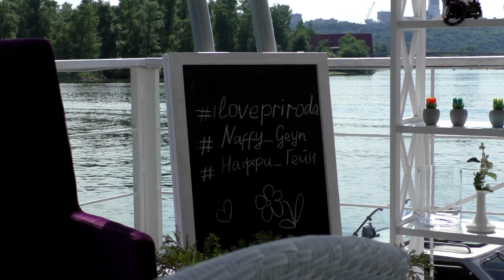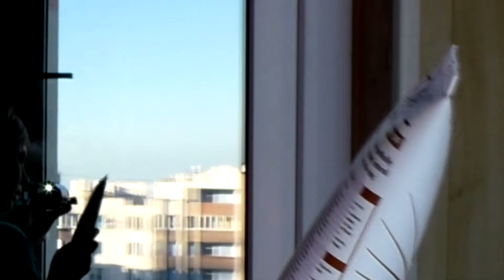VLOG | Встреча с Jenya Geyn и Natasha Naffy в Киеве | Приколы с дочей | Ноу мейк ап ?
Смотрите в качестве HD. Привет всем. Спасибо, что смотришь мой канал. Давайте вместе встретимся с Наташей Наффи и Женей Гейн в Киеве, а также поговорим со мной и посмотрим подарки.

ВСЕМ ДОБРА!!!